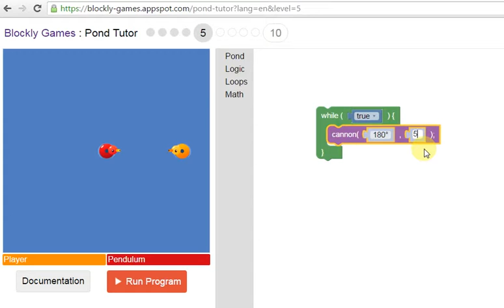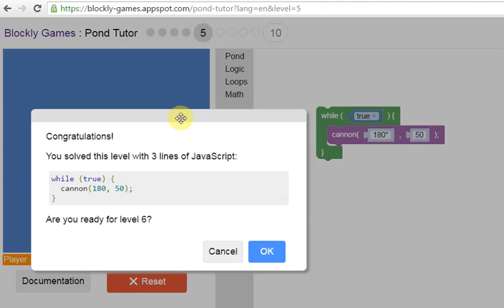Blockly Games Pond Tutor Level 5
Tutorial to solve Pond Tutor - Level 5 for Blockly Games